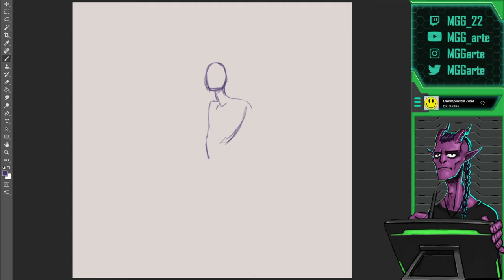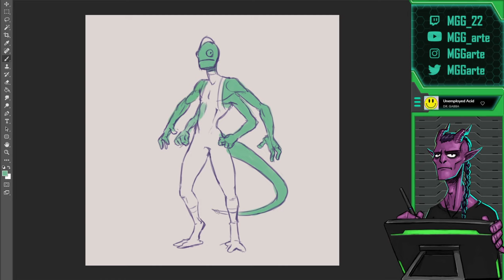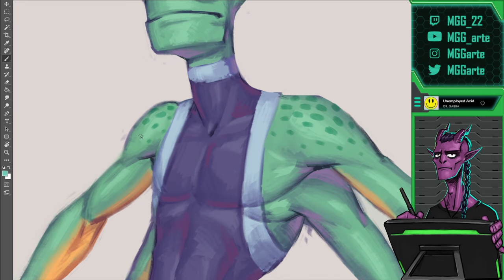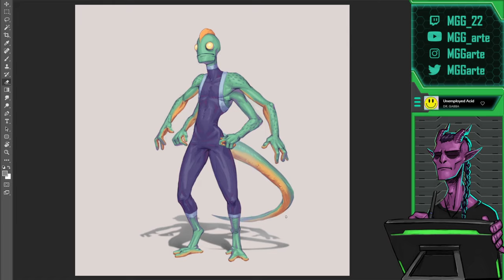Lizardo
character design for a personal proyect (Hunters) that will probably never see the light but it is good practice anyway.

            Dr. Gabba - Unemployed Acid